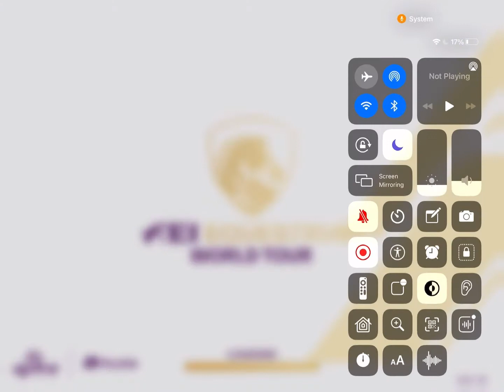Life Update || Selena Farpeak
I haven’t been uploading much at all, but I think maybe and Irl video or 2 will get me back in the mood.